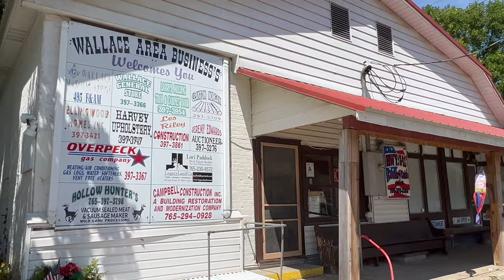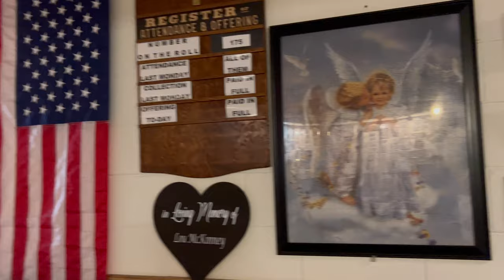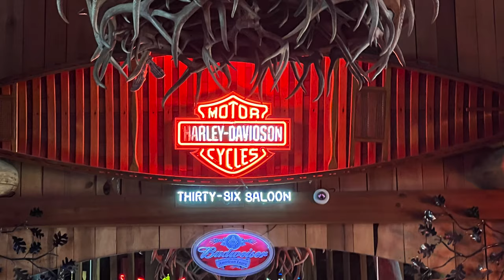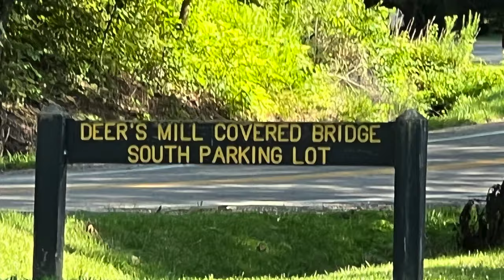Why Build a Covered Bridge? | Why "Cross at a Walk?" | Touring Indiana's Covered Bridge Capitol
Melissa took a ride to the covered bridge capital of the world-- Parke County Indiana.  How many bridges did she get to see?  And why does it say "cross at a walk" on all those bridges?  Those are questions that came up as she rode the beautiful SR 234, 41, and 341 in Fountain and Parke Counties in Indiana to see some awesome covered bridges when she visited Melinda in July 2023.